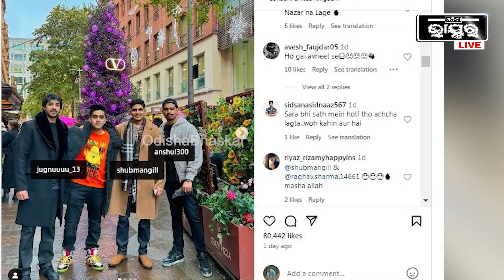ସାରା ତେନ୍ଦୁଲକରଙ୍କୁ ଧୋକା ଦେଇ ନୂଆ ଆକ୍ଟ୍ରେସଙ୍କୁ ଡେଟ କରୁଛନ୍ତି ଗିଲ .. Sara Subhman Gill